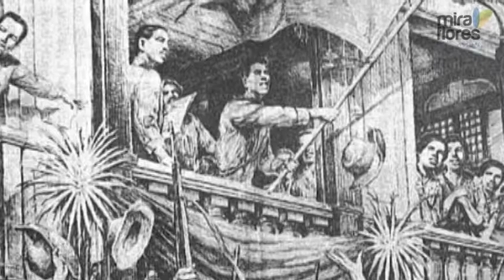Galería Abierta: ¨Tú también te llamas Perú?¨- Leoncio Prado